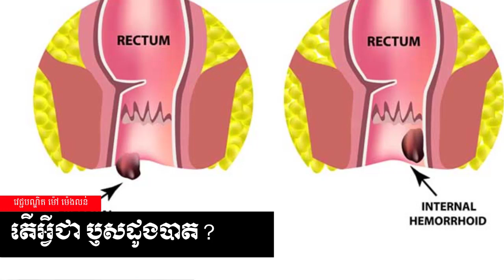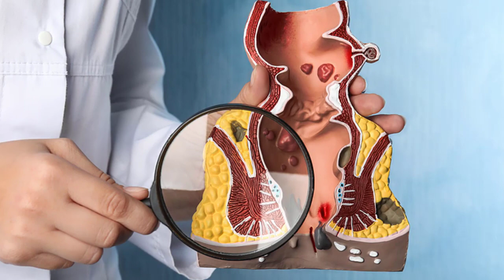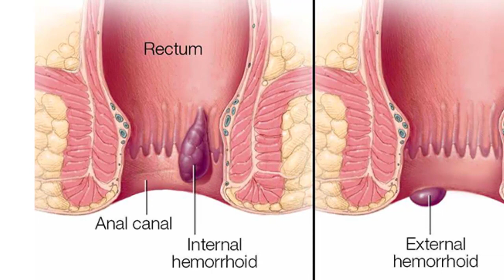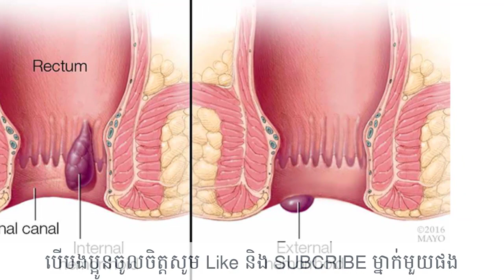តើអ្វីជា ប្ញសដូងបាត? វេជ្ជ. ម៉ៅ ម៉េងលន់​ , Hemorrhoids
In this video we want to show you about តើអ្វីជា ប្ញសដូងបាត  វេជ្ជ. ម៉ៅ ម៉េងលន់​ , Hemorrhoids, SUCCESS REVEAL

ជំងឺឬសដូងបាតគឺជាសរសៃវ៉ែនដែលហើមនៅក្នុងរន្ធគូថខាងក្រោមរបស់អ្នក។ ជំងឺឬសដូងបាតខាងក្នុងជាធម្មតាមិនមានការឈឺចាប់ទេ ប៉ុន្តែមានទំនោរទៅជាហូរឈាម។ ជំងឺឬសដូងបាតខាងក្រៅអាចបណ្តាលឱ្យឈឺចាប់។
សម្រាប់ការពិគ្រោះយោបល់ដោយមិនគិតថ្លៃជាមួយលោកវេជ្ជបណ្ឌិត ម៉ៅ ម៉េងលន់
អាស័យដ្ឋាន: បុរីពិភពថ្មី ផ្ទះលេខ164 ភូមិក្រាំងអង្រ្កង សង្កាត់ក្រាំងធ្នង់ ខណ្ឌសែនសុខ ភ្នំពេញ

✮✮✮✮✮ Enjoy!

✡ ABOUT US ✡
.: Why We create SUCCESS REVEAL channel :.
1. To inspire, Motivate, create new entrepreneur
2. Share Business knowledge, Entrepreneurship, Success
3. Free Business Education Online